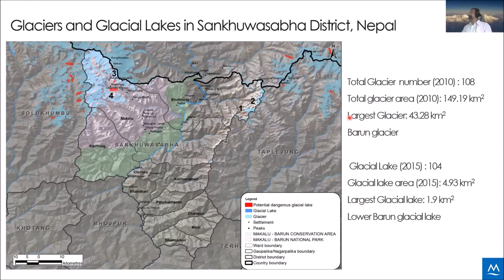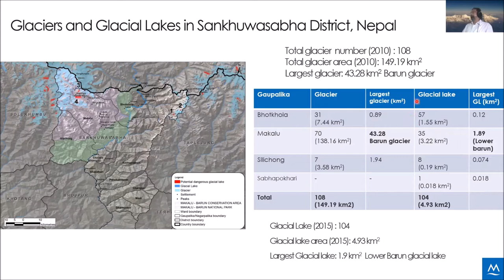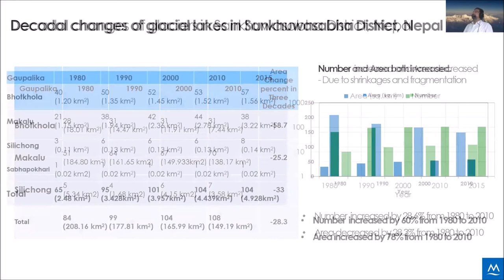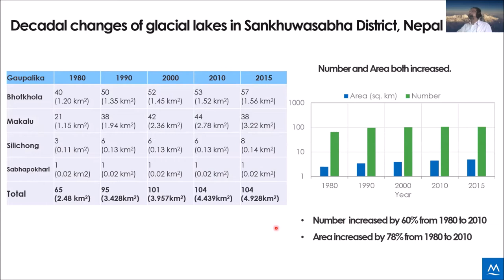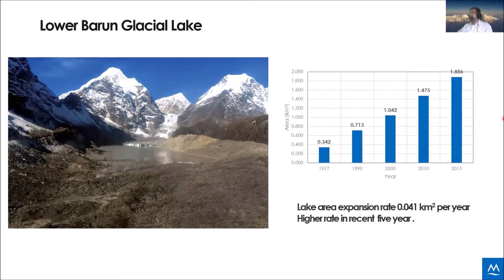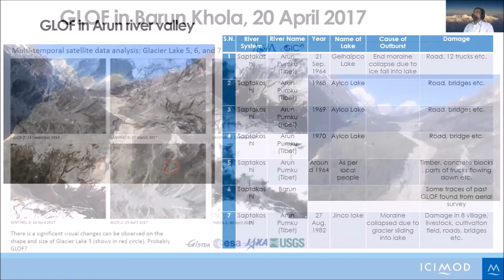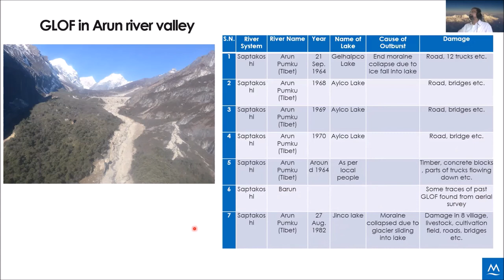संखुवासभाका हिमतालको भविष्य र जोखिमको सम्भावना । डा.अरुण श्रेष्ठ(इसिमोड) 2nd part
कार्यक्रम संयोजन : साङग्रिला आमसञ्चार प्रतिष्ठान, मकालु गाउँपालिका
प्राविधिक संयोजनः अरुण भ्याली इञ्जिनियरिङ एण्ड रिसर्च प्रा.लि. संखुवासभा, खाँदबारी
कार्यक्रम स्थल : होराइजन होटल, खाँदबारी संखुवासभा

तपाईहरुको कुनै सल्लाह, सुझाव, जिज्ञासा भए कृपया हाम्रो आधिकारिक तलको लिङ्क मार्फत जोडिनुहोला: